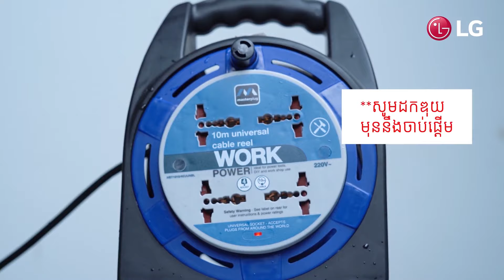វិធីសាស្ត្រចុចកម្មវិធីលាងធុងស្វ័យប្រវត្តិនិងតម្ហែទាំម៉ាស៊ីនបោកlgទ្វារពីលើ, How to maintenance wm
វិធីសាស្ត្រប្រើកម្មវិធីលាងធុងស្វ័យប្រវត្តិនិងតម្ហែទាំម៉ាស៊ីនបោកlgទ្វារពីលើ, How to maintenance wm

បើបងប្អូនមានទឹកចិត្តចង់ឧបត្ថម្ភដល់ខ្ញុំដើម្បីទ្រទ្រង់ការធ្វើវិដេអូល្អៗបន្តទៀត អាចឧបត្ថម្ភតាមរយៈ ABA របស់ខ្ញុំខាងក្រោមបានតិចតួចក្តីដែលចេញពីទឹកចិត្តដថ្លៃថ្លារបស់បងប្អូន សូមអរគុណសម្រាប់ការមើលវិដេអូនិងការជួយគាំទ្រឧប្ថម្ត។
ABA bank account
Pork Bros
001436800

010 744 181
Facebook nam : Bong man ( ប៉ោក ប្រុស)